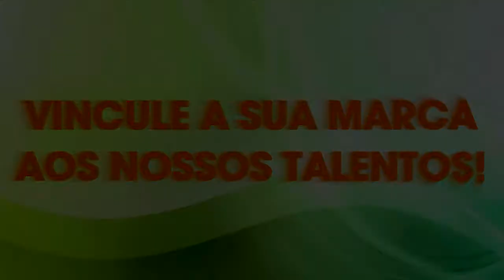SEM ALAMBRADO Proseando com o Márcio D'Avila sobre o inicio da cutelaria em Tapes